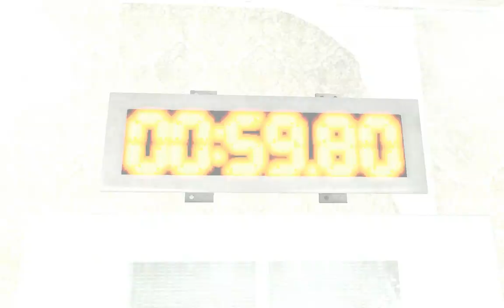Saw: The Video Game, full walkthrough, Mission 1 - Amanda, Part 4\4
Full, quality and detailed walkthrough of the PC game "Saw: The Video Game", Mission 1 - Amanda. The game played by me on Insane difficulty in high graphic on every parameter. All the scenario scenes are included in the video, from the intro of the game till the credits at the end. I have also explored all the documents\articles, which are scattered throughout the asylum (use pause to read them, because I scrolled it fast), hence the watchers can understand the storyline of the game. Enjoy watching\rating\commenting the video. Some mechanic riddles were edited and only the final solution is shown to allow fast stream of the video. Have a nice day.